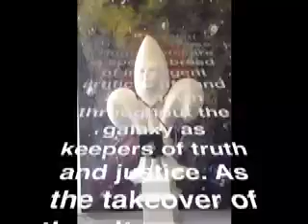Huguebot installation update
A Huguebot 325 installation update.